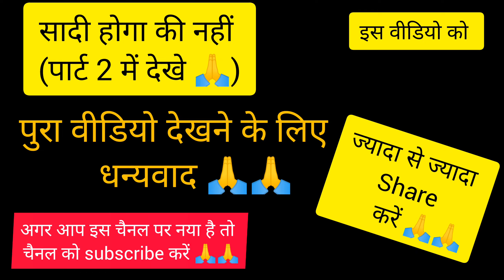video | अगुअई | सुपर हिट कॉमेडी वीडियो इस साल का सबसे हिट कॉमेडीsuper hit comedy 2024#bhojpuri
Title :- अगुअई

Star cast :-
Nikesh kumar
Arya kumari
Sandip kumar
Rishab kumar
Ajeet kumar
MD shabhudin
Shiwa kumar

Camera men :- Nawrej Alam

Director :- Nikesh kumar

Company Lable :-@दीपडांसअकादमीबेटा

.comedy video
manimeraj comedy video
manimeraj new comedy video 2024
comedy video
comedy new video
comedy
comedy video 2024
comedy 2024
gaw dehat comedy video
ghar ghar comedy video
Nilkamal ka gana
Nilkamal ka new gana
Nilkamal singh ka gana
Paya na hoi dobara ho nilkamal singh ka gana
Hoi payar na dobara ho nilkamal
Bichhar ke eak pal na nilkamal ka gana
Payar na dobara ho nilkamal ka gana
Nilkamal ka new song 2024
2024 ka new song bhojpuri
Nilkamal singh hoi payar na dobara
Hoi payar na dobara ho nilkamal ka gana
Nilkamal ka new song hoi payar na dobara ho
Jiyal naikhe gawara ho nilkamal ka gana
Nilkamal ka sad song
nilkamal singh ka supre hit song
Super hit song nilkamal singh ka gana
Nilkamal ka new song sad

Nilkamal ka sad new gana

Hoi payar na dobara ho nilkamal ka new song
Nilkamal ka naya gana
Nilkamal ka gam wala gana
Nilkamal singh ka new song 2024
Khesari ka naya gana
Khesari ka super hit gana
Khesari lal ka sad gana
Sad गाना khesari lal ka
Pawan singh ka new song
Pawan singh ka new गाना
Pawan singh ka new song super hit

.trendingbhojpuri #trendingdancevideo #trendingdance #trendingreels #trendingshort #shortviral #shortbhojpuri #bhojpuri_Song #bhojpuridance #bhojpurireels #bhojpuriviralsong #bhojpuriactress #bhojpuritrending #bhojpuridanceviral #bhojpuridancereels #danceviral #dancetrending #dancevideo #danceviralreels

डांस वीडियो -- न्यू भोजपुरी सॉन्ग-- वायरल भोजपुरी सॉन्ग-- ट्रेंडिंग भोजपुरी सॉन्ग-- न्यू भोजपुरी सॉन्ग-- यूट्यूब वायरल वीडियो-- युटुब ट्रेंडिंग वीडियो-- यूट्यूब शॉर्ट्स वीडियो-- यूट्यूब शॉर्ट्स वायरल वीडियो -- यूट्यूब न्यू वीडियो सॉन्ग -- आर्केस्ट्रा सॉन्ग-- न्यू सॉन्ग आर्केस्ट्रा वीडियो -- आर्केस्ट्रा डांस वीडियो-- आर्केस्ट्रा वायरल वीडियो-- आर्केस्ट्रा न्यू ट्रेंडिंग वीडियो-- आर्केस्ट्रा डांस वीडियो-- 2023 टॉप 10 वीडियो -- टॉप 10 भोजपुरी वीडियो-- टॉप 10 न्यू वीडियो-- टॉप 10 न्यू भोजपुरी डांस वीडियो-- टॉप 10 2023 के वायरल वीडियो भोजपुरी-- टॉप 10 न्यू भोजपुरी वीडियो 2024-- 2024 के वायरल वीडियो- पवन सिंह न्यू सॉन्ग-- पवन सिंह न्यू ट्रेंडिंग सोंग-- पवन सिंह भोवायरल भोजपुरी सॉन्ग-- ट्रेंडिंग यूट्यूब सॉन्ग-- वायरल भोजपुरीजपुरी सॉन्ग-- खेसारी लाल सॉन्ग-- नीलकमल सिंह सॉन्ग-- रितेश पांडे सॉन्ग -- शिल्पी राज न्यू सॉन्ग -- अंतरा सिंह प्रियंका का नया गाना-- शिवानी सिंह का नया गाना--